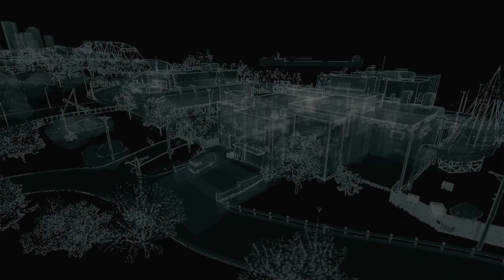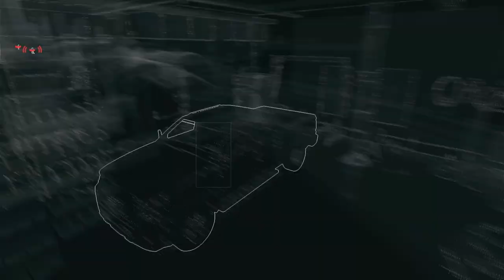Ep.12: BREAKABLE THINGS | Watch Dogs | Thunder Overpowered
Welcome back...

Watch Dogs is a 2014 action-adventure game developed by Ubisoft Montreal and published by Ubisoft.

Aiden Pearce, a hacker who seeks to find the mystery behind his niece's death.